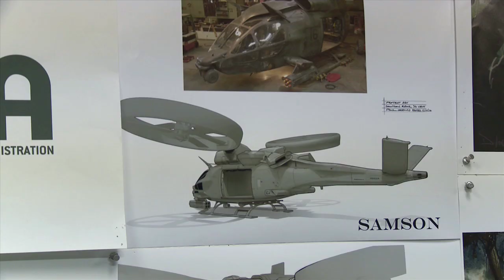Jon Landau interview about James Cameron's Avatar on iPhone & iPod touch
Interview with Jon Landau, producer of such acclaimed movies as Titanic and the upcoming blockbuster Avatar. Today he talks to us about the making of the James Cameron's Avatar iPhone game and what it takes to turn a movie license into its own unique, yet equally stunning, experience.